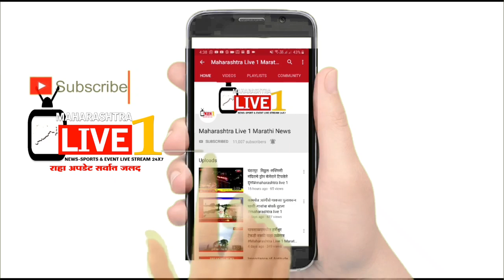सोसायटी संचालकांवर झालेल्या हल्लेच्या निषेधार्थ भाजपचा वडगाव पोलीस ठाण्यावर मोर्च्या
Maharashtra live 1